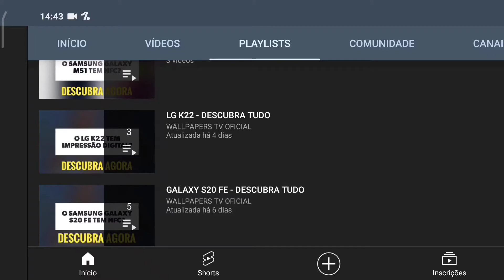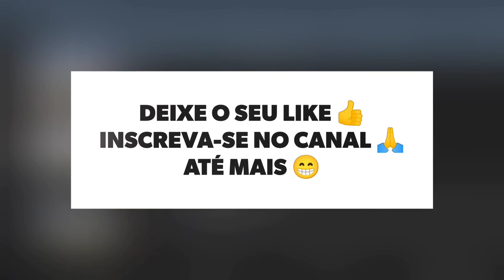🔴 O XIAOMI MI 9 LITE TEM NFC?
No vídeo de hoje respondo se o Xiaomi Mi 9 Lite tem suporte para a tecnologia do nfc, e a resposta é sim. O Mi 9 Lite tem suporte para a tecnologia do nfc, assim da para realizar pagamentos por aproximação, felizmente.